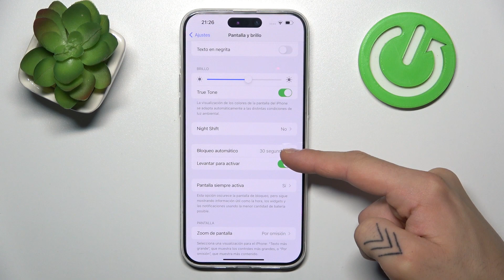Cómo configurar el tiempo de bloqueo automático en iPhone 15 Pro Max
Ajusta el tiempo de bloqueo automático en tu iPhone 15 Pro Max a tu preferencia con este tutorial. Te mostramos los pasos necesarios para personalizar la duración antes de que la pantalla se apague automáticamente, lo que no solo ahorra batería, sino que también garantiza la privacidad y seguridad de tu dispositivo. Descubre cómo hacer que tu iPhone se adapte a tu estilo de uso.

Personalizar la duración de la pantalla encendida en iPhone 15 Pro Max.
Pasos para ajustar el tiempo antes de que la pantalla se apague automáticamente en tu iPhone 15 Pro Max.
Tutorial de configuración del tiempo de bloqueo automático en iPhone 15 Pro Max.